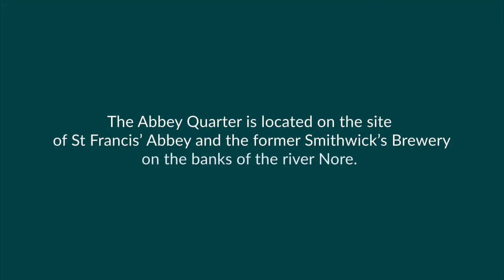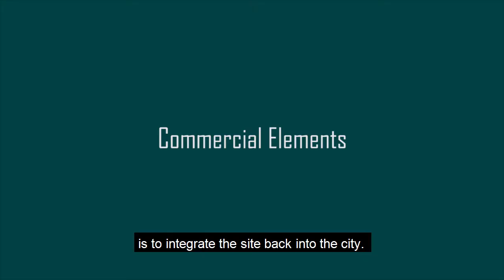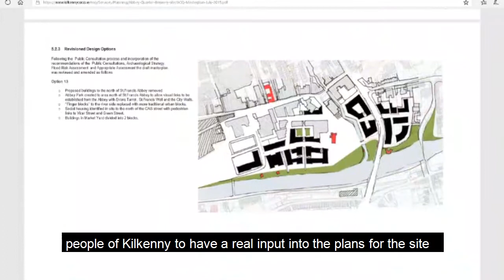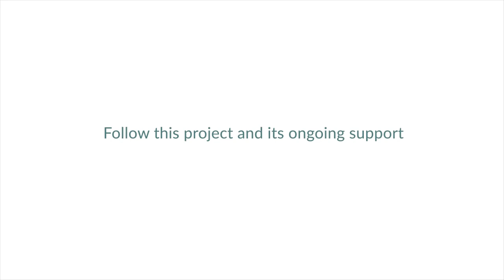Abbey Quarter Project, Kilkenny. Urban Regeneration. Medieval Meets Modern.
The Abbey Quarter is located on the site of St Francis' Abbey and the former Smithwick's Brewery on the banks of the river Nore in Kilkenny, Ireland. In November 2018, the Government announced the first round of funding for the Urban Regeneration and Development Fund (URDF). Here's the story of one of the projects it part funds.